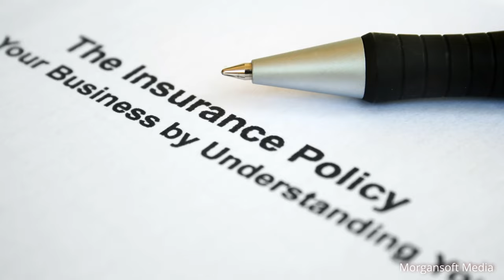Exploring The Ups And Downs Of Pool Ownership: Is It Worth It?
We take a brief look at the value and cost considerations of owning a pool.